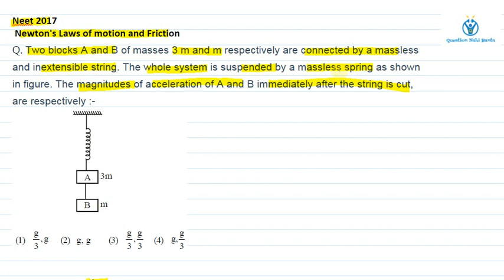Funda kya Two blocks A and B of masses 3 m and m respectively are connected by a massless and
Funda kya Neet 2017 NLM & Frctn q 1 From the first hint video Fotu banao , you got to know about all the forces involved . Now you need to apply the funda of cutting of String/Spring . According to this Funda after cutting of string ,tension in it drops to zero & similarly spring force will reduce to zero , if spring is cut .But spring will not show any change in its spring force , if its neighboring element (string/spring)will be cut. Whereas tension of string, will change with this kind of incident also. I hope now you can solve it .
Please Press BELL icon to receive latest updates.
Don't miss Hint based videos / concept related videos/ twisted qus videos available only on this channel , from which you can learn the most solid framework of problem solving/ clarity in application of different concepts/ formation of other problems with a small change in data given or language.
Check out text solution( No need to run videos all the time, solutions are available in written format)just a click away on
If you want to be part of Exam related discussion/tips of
day with others Join me on Facebook page : Question Nahi Banta